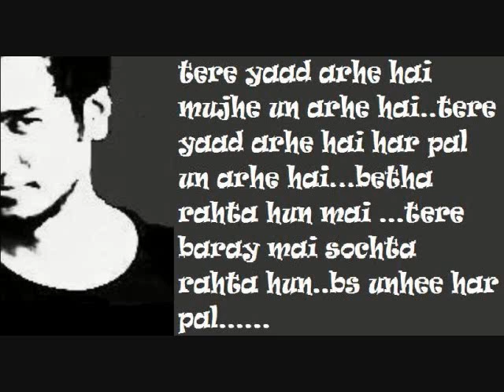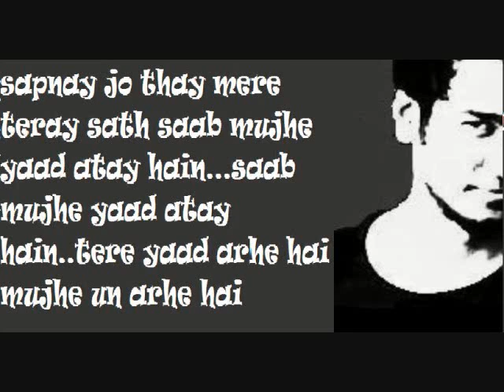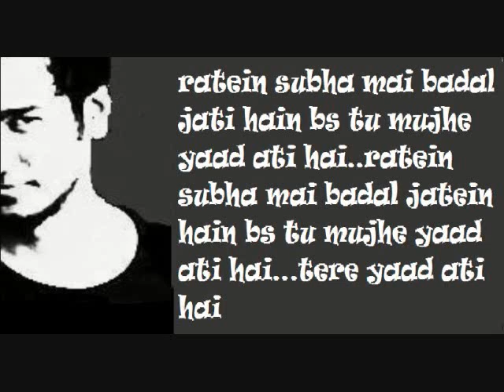KaMrAn AfZal....TeRe YaAD!.wmv